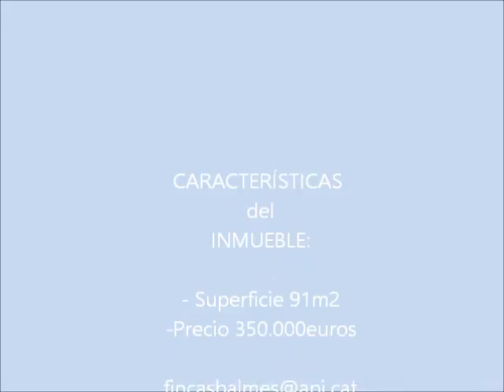Compra Piso en Barcelona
Precioso piso de 80m2 en La zona de Les Corts, con... Para más información visita